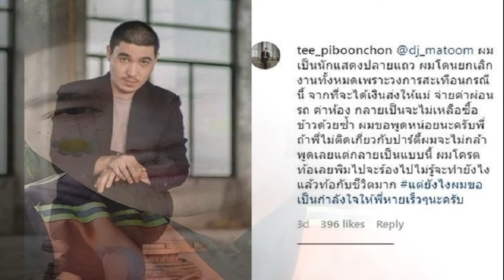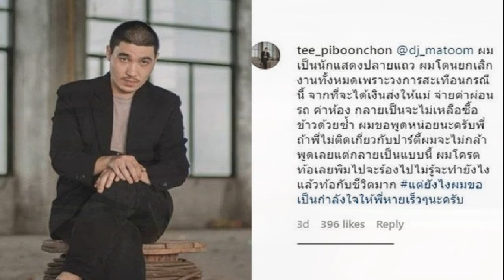แซ่บเวอร์! มารี เบิร์นเนอร์ ฝากถึงแฟนเก่า เผือก!! จะเอาอะไรกับกูอีก